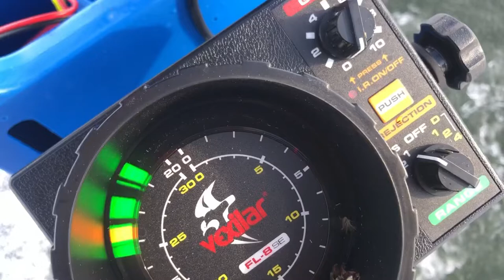BIG BASS ICE FISHING!! (First fish of 2019!!!)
Back on safe ice and i caught a giant bass!!!